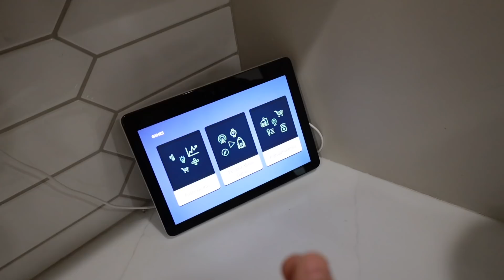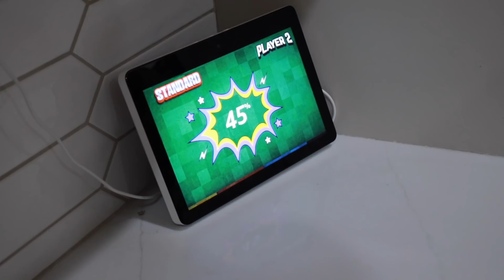HILARIOUS TRUTH OR DARE CHALLENGE! TRY NOT TO LAUGH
Huge thank you to Amazon Alexa Games for sponsoring this video! Make sure you are following @AlexaGames on Twitter to learn more about the thousands of Alexa Games

We had way too much fun with this hilarious truth or dare challenge. We even played some insane would you rather. It was a day full of fun and games and the perfect way to spend a cold day inside!

Mailing Address:
84062